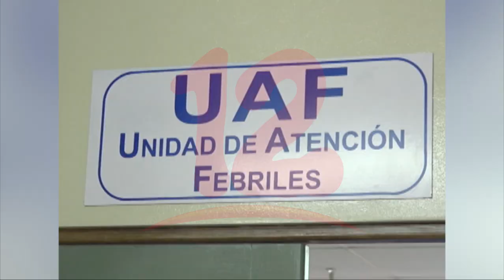Enfermedades diarreicas y respiratorias las más comunes de la época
Noticias12Nicaragua El pediatra Marvin García manifestó que las principales consultas que se están dando en el sector de pediatría es por enfermedades diarreicas y respiratorias.